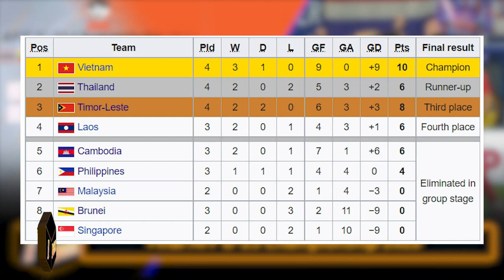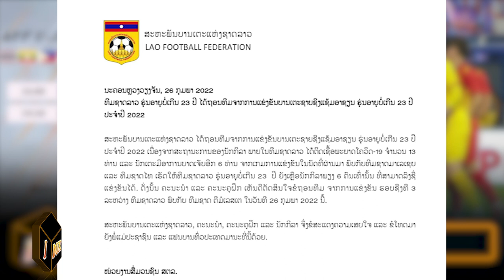AFF U-23 Championship 2022 Final: 1.Vietnam, 2. Thailand, 3. Timor-Leste, 4.Laos